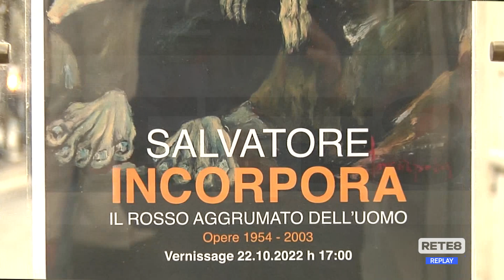Pescara - In mostra le opere di Salvatore Incorpora